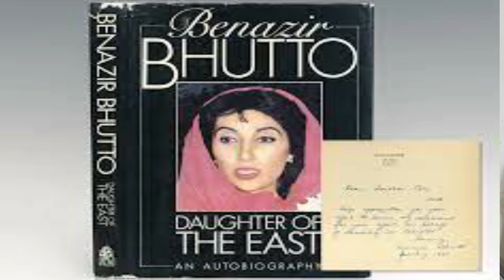Rulers of Pakistan | انڈین گانے پر لڑکی کا ڈانس اور دوکروڑ روپے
پاکستان کے حکمران| انڈین گانے پر لڑکی کا ڈانس اور دوکروڑ روپے
indian ganay par larki ka dance aur 2 crore
youth
students
education in Pakistan
Josh Malihabadi
Jawaharlal Nehru
urdu poetry
josh malihabadi shayari
urdu literature
josh malih abadi poetry
PM India
Imran khan
nawaz sharif
Zulfikar Ali Bhutto
Benazir Bhutto
mera dil ye pukare aaja
I will like to describe the trends of Pakistan society towards education and knowledge.it is a alarming situation that the worst education system in Pakistan is because of our rulers attitude for education they are elm dushmin and no interest for elm.Its beacuse our youth is not interested in education and they involve in fun and dance .i have mentioned Josh Malihabadi a poet of Pakistan who was friend of Jawaharlal Nehru PM India .he was fond of Urdu poetry and literature also. He admired josh malih abadi poetry.Imran khan  ex Pm Pakistan is not interested in education or studying books.in the past only two politicians  Zulfikar Ali Bhutto and
Benazir Bhutto wrote books and love to study the books ,Nawaz sharif is not interested in books but hire educated people.A girl danced on the indian song mera gil ya pukaray aaja ,she earned 2 crore rupees in 3 days.